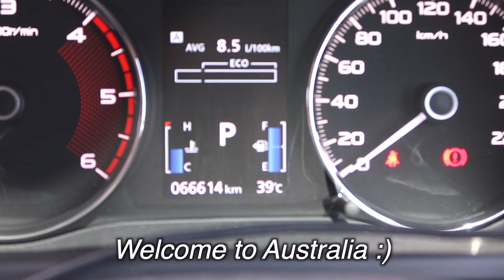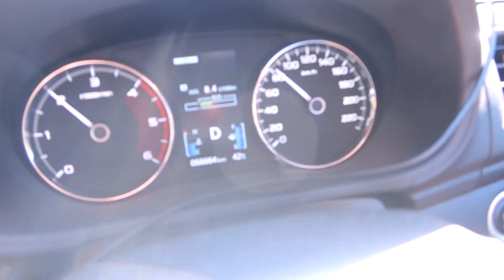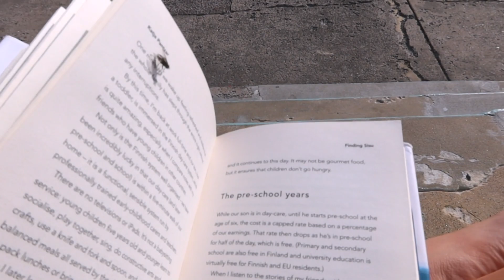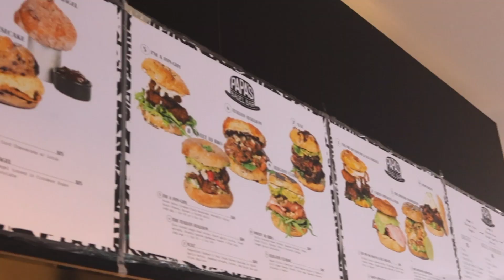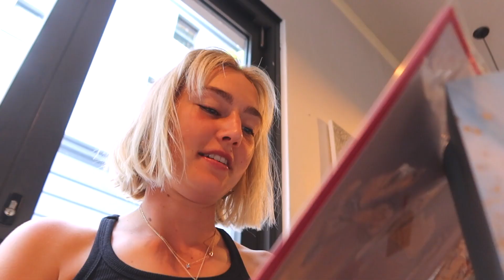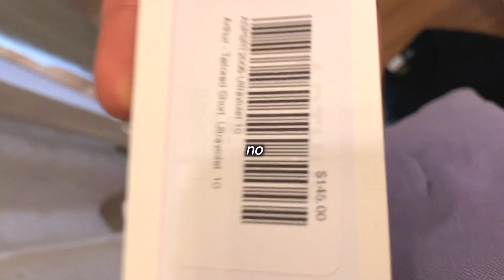My 17th BIRTHDAY WEEKEND AWAY | ROADTRIP VLOG *Newcastle*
Alooo guys!!! I've now existed for 17 years daymmm.. how strangeeeee
So the end of November was my bday!! and I had the best weekend away in Newcaslte with the fam, and wanted to share it! Soaking up the sunshine, the views, and most importantly with great company. Hope you all enjoy this as much as I did!! :)

WOOHOO! you all mean the world to me xx
Lets get to 1350 guys wooo!!

Olivia xx